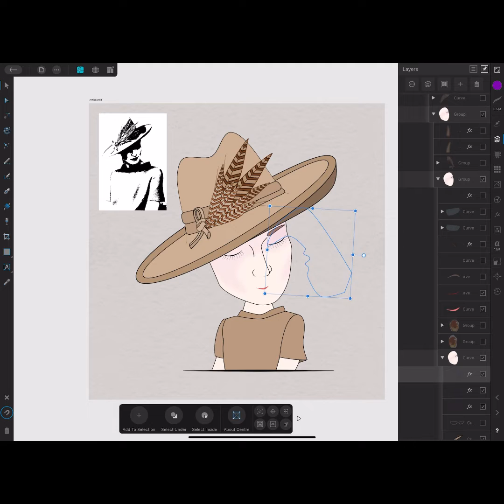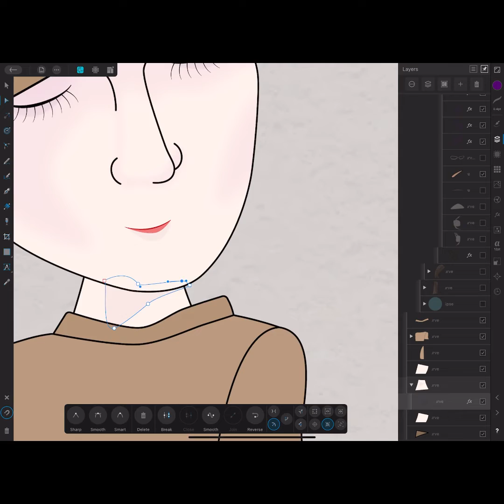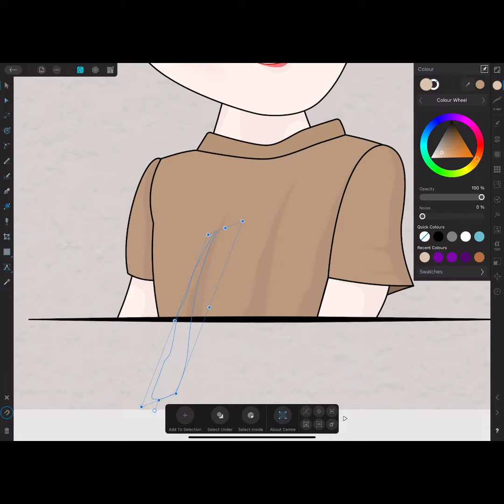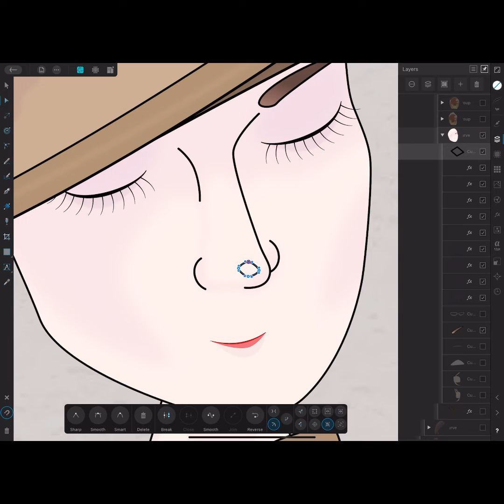AFFINITY DESIGNER IPAD - SPEED SHADING OF VECTOBERS LADY IN A HAT - TEEK FOX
Socials

Gumroad

Teespring